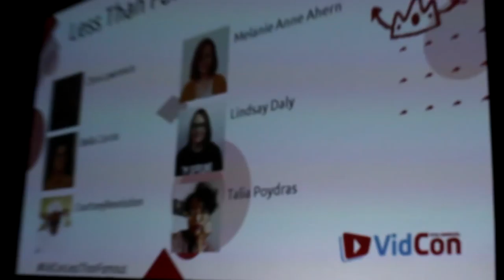My Vidcon 2018 Experience and the Tanacon Tea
In this vlog, I take you guys along with me to vidcon 2018 and discussed my thoughts on cancelled Tanacon! I met so many amazing creators, and got to speak on the Less Than Famous Panel and even moderate a panel as well!

-Previous Video:
**Find Me!!**

The world keeps spinning, and so shall you! :D